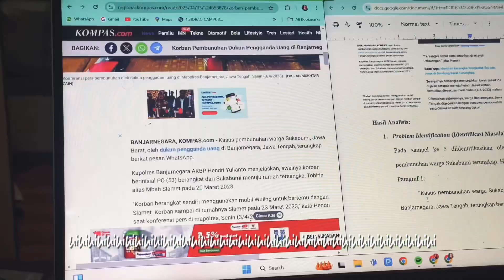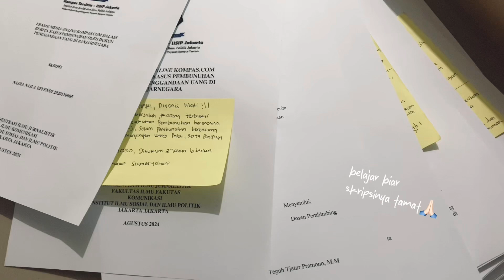Perjalanan Singkat Sidang Skripsi | NAvlog 2024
Hai Semuanya.

Akhirnya aku upload video lagi setelah sekian lama, sedikit kerempongan menuju sidang skripsi yang aku berhasil aku abadikan hehehe✨🙌🏻🤍